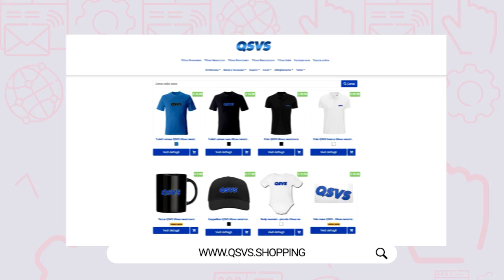LE 5 DOMANDE CHE LA SOCIETÀ DOVREBBE PORRE AD ALLEGRI SECONDO LUCA MOMBLANO!